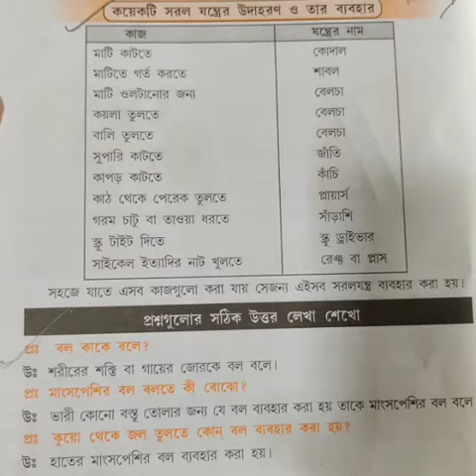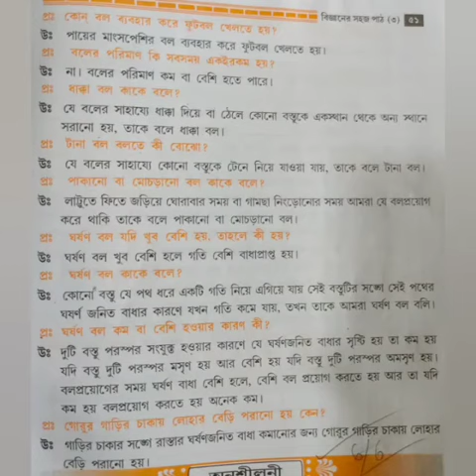বল ও শক্তি তৃতীয় শ্রেণির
Video from sekendar mondal